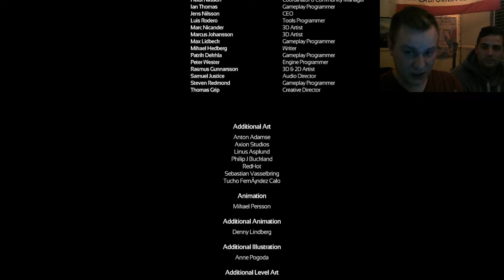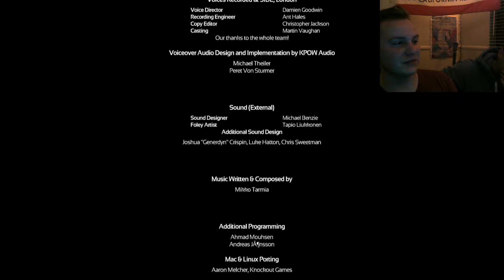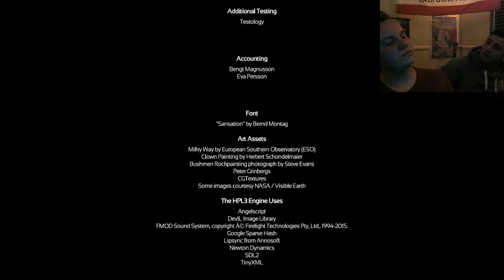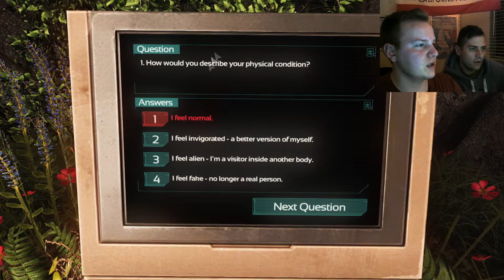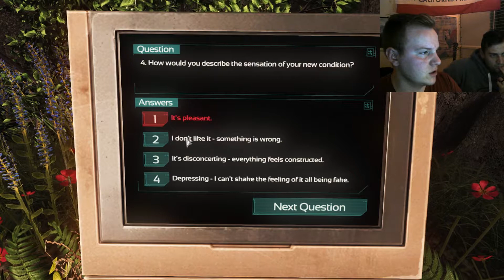Episode 13 - Series Finale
Hello everyone!

It's been two years coming but it's finally here. SOMA episode 13 has arrived to finish off the series!

Before completing this video, we watched over episode 12 and caught back up with where we were in the series to help us understand what was going on (You forget quite a bit in two years).

And last but not least. A huge thank you to McBig3ns. Thanks for coming by to finish the series with me. It wouldn't have been right to finish it without you.